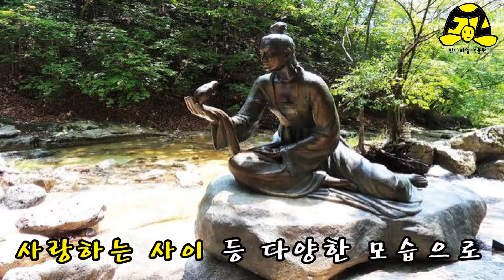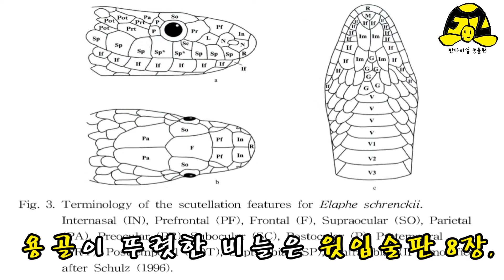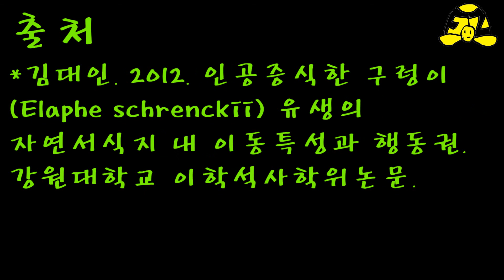한반도의 동물들 구렁이 1부 Animals on the Korean Peninsula: Korean rat snake Part 1 韓半島の動物たち:カラダイショウ編1部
이 영상은 자막을 켜고 끌 수 있습니다.You can turn the subtitles on and off.字幕をつけて消すことができます

우리나라에서 가장 큰 뱀이자 가장 유명한 뱀 구렁이.
그들은 수호신, 괴수, 복수자, 사랑하는 사이 등
다양한 모습으로 오랫동안 인간과 함께해왔습니다.
하지만 지금은 수가 많이 줄어들어 멸종위기야생생물 2급으로 지정되었죠.
한반도의 동물에 대한 생태학, 민속학, 역사학적 고찰 프로젝트!
한반도의 동물들 구렁이편!
이번 1부는 구렁이의 형태와 생태를 알아보겠습니다.

A Korean rat snake is the biggest and most famous snake in Korea.
They have been with humans for a long time in various forms,
including the guardian god, the monster, the avenger, and the loved one.
But now the number of korean rat snakes has decreased, so it has been designated as Class 2 endangered wildlife.
Animals on the Korean Peninsula: Korean rat snake!
In part 1, we will look at the description and ecology of the Korean rat snakes.

韓国で一番大きい蛇で、一番有名な蛇、カラダイショウ。
彼らは守護神、怪獣、復讐者、恋仲など
様々な姿で長い間、人間と共に暮らしてきました。
しかし、今は数が減り、絶滅危惧種2級に指定されています。
韓半島の動物に対する生態学、民俗学、歴史学的考察プロジェクト! 韓半島の動物たち、カラダイショウ編!
今回の第1部は、カラダイショウの形態と生態についてご紹介いたします。